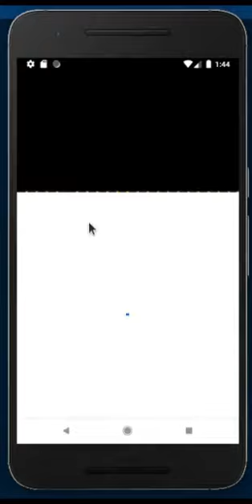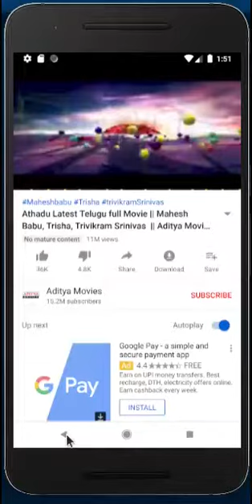మూవీమాయ తెలుగు పుల్ లెంగ్త్ మూవీస్ ఓన్లీ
మూవీమాయ తెలుగు పుల్ లెంగ్త్ మూవీస్ ఓన్లీ తెలుగు పాత సినిమాలు, తెలుగు ఓల్డ్ మూవీస్, తెలుగు హిట్ మూవీస్, తెలుగు సూపర్ హిట్ మూవీస్, తెలుగు మూవీస్ లిస్టు టు వాచ్ ఆన్ లైన్...